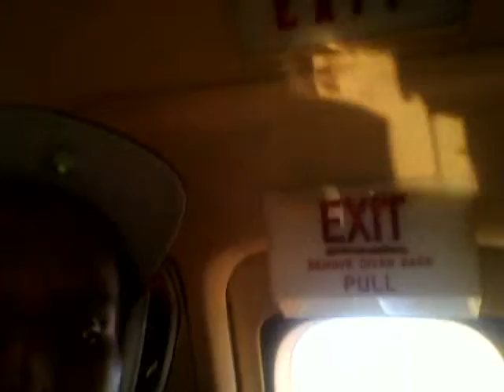KATT WILLIAMS TOUR PRIVATE JET ABILITY!!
Katt Williams TOUR. ON PRIVATE JET WITH @MASERATIJAY SMOKING BIG CUSH. WITH MAGIC DON JUAN